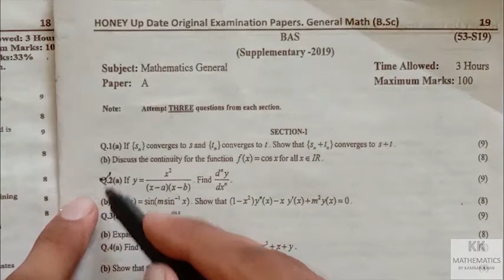B.SC MATHEMATICS GENERAL MATH PAPER A SUPPLEMENTARY 2019 QUESTION # 2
Hi

In this lecture i explains B.SC MATHEMATICS GENERAL MATH PAPER A SUPPLEMENTARY 2019 QUESTION # 2